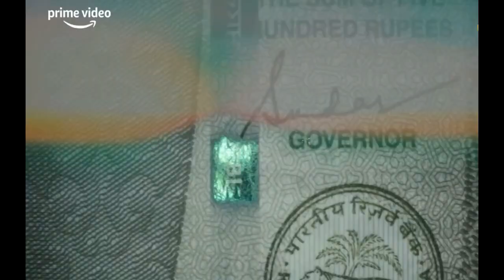Top five Indian Web Series | must watch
Hamare channel pr Hollywood movie ko hindi me review or  explain kiya jata hai dosto aapko video jarur psnd aayegi